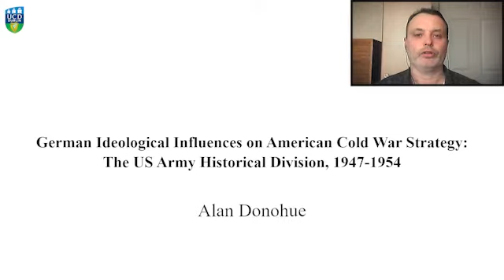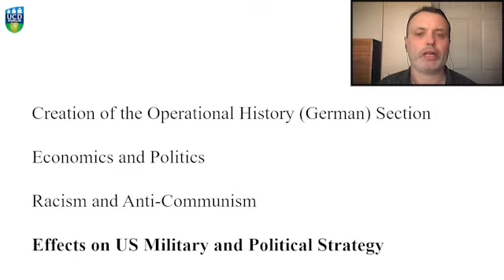German Ideological Influences on American Cold War Strategy: US Army Historical Division, 1947-1954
Alan Donohue, “German Ideological Influences on American Cold War Strategy: The US Army Historical Division, 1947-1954”.

Presented at Why Fight? Ideology and politics in militaries and paramilitary organisations, 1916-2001

What do soldiers fight for? Scholars have poured rivers of ink examining the origins and outcomes of war throughout history, but how have soldiers made sense of their own participation in armed conflict? On 20 February 2021, leading historians of war and conflict will meet online to discuss just this question. 'Why Fight? Politics and ideology in militaries and paramilitary organisations' is a free, online conference hosted by History Hub and the UCD Centre for War Studies with the generous support of the National University of Ireland and organised by Dr Yiannis Kokosalakis, European Marie Sklodowska Curie Fellow at UCD School of History.

Panel papers on topics including Russian Navy officers, Cypriot nationalist insurgents and Wehrmacht officers turned US Army historians have been pre-recorded and can be watched online on History Hub's youtube channel. Register online for the Q&A sessions and live keynote talks by Professor Pierre Asselin (San Diego State University) and Sönke Neitzel (University of Potsdam).